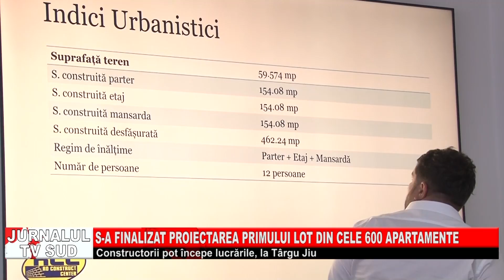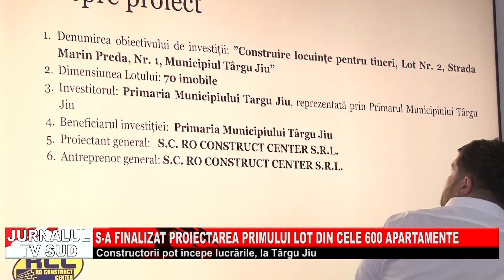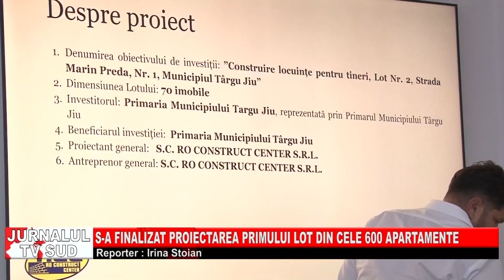Jurnalul Tv Sud 22.08.2024